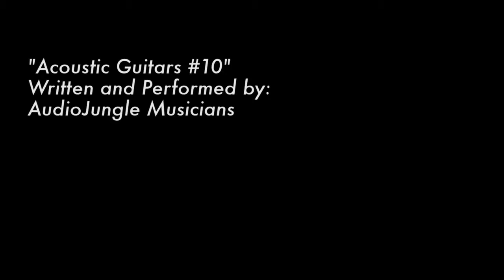7966 Poplar Rd. - Dexter, MI. - Rob Ewing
Robert Ewing
Charles Reinhart Company

 Nestled in a meadow just north of the Village of Dexter a charming Cape w/6+ car garage awaits those seeking space for cars, workshop & starlit nights.Charming country exterior w/large front porch belies the spacious interior w/oversized dining & lofty 2 story great rm w/overlook. Enjoy the warmth of hardwood floors throughout the kitchen/nook, dining, great rm & soak up creature comforts in the 1st flr master suite. You won't want to miss the video tour!